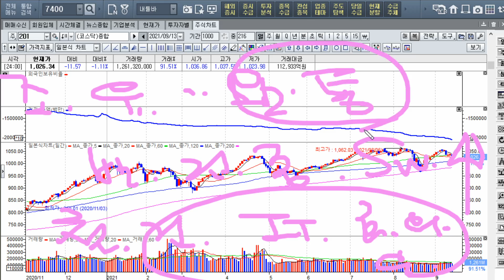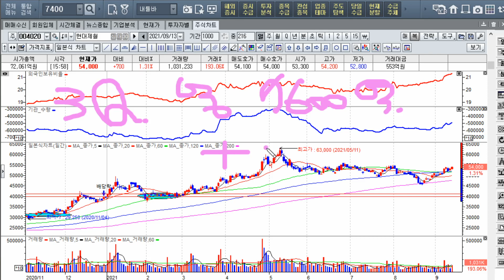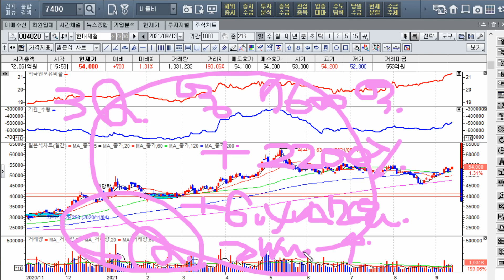연말 중국 철강 감산 기대감, 주목할 종목은?